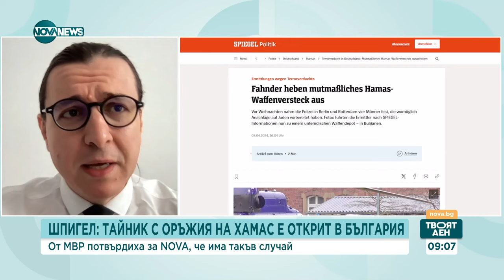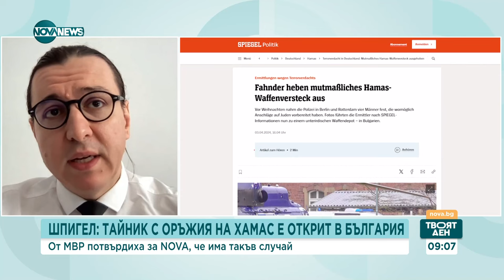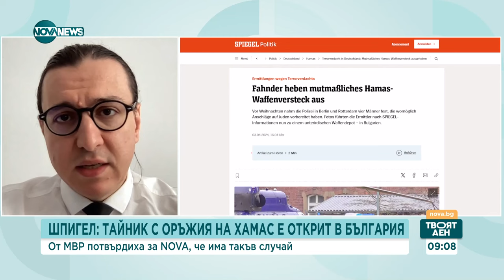Доц. Искрен Иванов: Трябва да бъде установено има ли спящи клетки на „Хамас” в България - Твоят ден